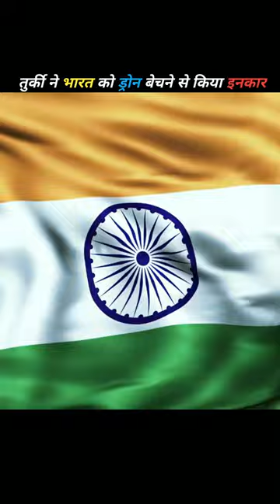तुर्की ने भारत को ड्रोन बेचने से किया इनकार | Turkey refuses to sell drones to India